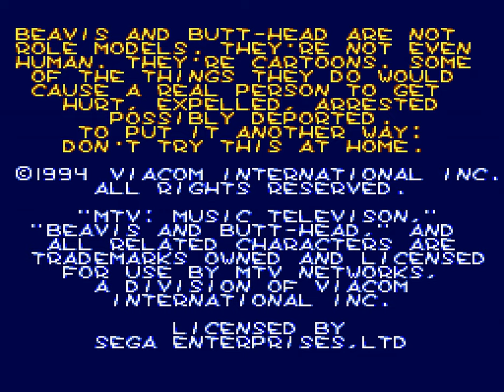Beavis and Butt-head (GEN) - Intro